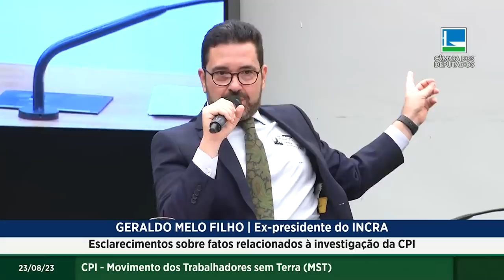CPI do MST: ex-Presidente do INCRA revela CRIMES do MST e REVOLTA PETISTAS!